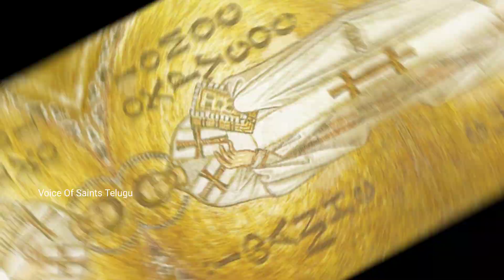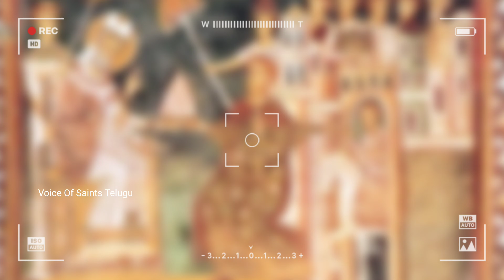Saint.Cyril Of Alexandria | జీవిత చరిత్ర | Stories Of Saints